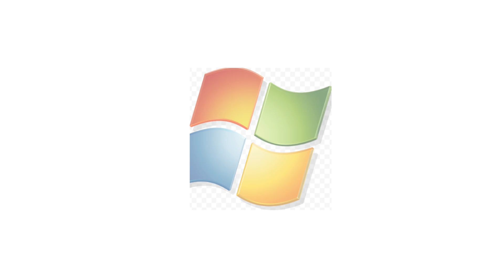Microsoft logo evolution [1981-2022] My first edit!!!